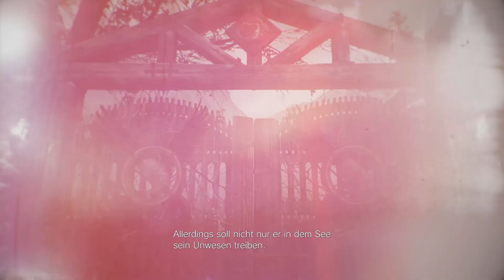Resident Evil Village PS5 Gameplay Deutsch #12 - 4 GRAFEN Lady Dimitrescu, Heisenberg, Donna, Moreau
Resident Evil 8 PS5 Gameplay Deutsch - DerSorbus Let's Play Resident Evil Village Deutsch Part 1 - Resident Evil Village Full Game & Test/Review/LP bis zum Ende

Fan-Service Resident Evil Re:Verse – Zur Feier des 25-jährigen Jubiläums der Serie, wird Resident Evil Village Zugang zu dem kostenlosen Mehrspieler-Erlebnis Resident Evil Re:Verse ermöglichen. In diesem Dankeschön an alle treuen Fans treffen beliebte Resident Evil Charaktere in 4 bis 6-Spieler Deathmatches in bekannten Resident Evil Spielwelten gegeneinander an.
Neue Feinde und bekannte Gesichter – In der Rolle von Ethan Winters begegnen Spieler einer Vielzahl neuer Gegner, die das rätselhafte Dorf bewohnen, und erleben jeden Nahkampf und jede schreckliche Verfolgungsjagd aus der Ego-Perspektive. Chris Redfield, ein legendärer Held der Resident Evil-Serie, scheint bei seinem Auftritt in Resident Evil Village finstere Motive zu haben, wird Ethan dem Albtraum entkommen?

Ein lebendiges Dorf – Das Dorf ist mehr als nur eine mysteriöse Kulisse für die spannenden Ereignisse des Spiels. Vielmehr ist es ein eigenständiger Charakter mit eigenen Geheimnissen, die Ethan aufdecken und denen er entkommen muss und macht den achten Teil der Serie zum Survival-Horror-Erlebnis der Extraklasse. Dank der der RE Engine im Zusammenspiel mit der Leistungsfähigkeit der neuen Konsolengeneration erscheint das Dorf und seine Umgebung grafisch in bisher nie gesehenem Detailreichtum.

Die Handlung von Resident Evil Village beginnt ein paar Jahre nach Resident Evil 7 biohazard und zeigt Ethan und seine Frau Mia, die nach den schrecklichen Ereignissen aus dem Vorgänger an einem neuen Ort leben. Doch gerade, als sie gemeinsam ihr neues Leben aufbauen, trifft sie erneut eine Tragödie. Chris Redfield, ein legendärer Held der Resident Evil-Serie, der einen kurzen Auftritt in Resident Evil 7 biohazard hatte, ist zurück und stört das Leben des Paares auf schreckliche Weise. Ethan, am Boden zerstört, muss sich einem völlig neuen Albtraum stellen.